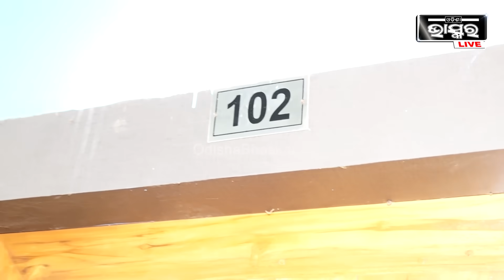ଭଲ ଫିଲ୍ମରେ ସୁଯୋଗ ଦେବା କହି ଅନ୍ତରଙ୍ଗ ଭିଡିଓ କରିଥିଲେ, ଅଭିନେତ୍ରୀ ସହ ପାଟିତୁଣ୍ଡ ହେବାରୁ ଭିଡିଓ ଭାଇରାଲ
ଦୀର୍ଘ ଦୁଇ ବର୍ଷର ବିବାଦ, ଭଲ ଫିଲ୍ମରେ ସୁଯୋଗ ଦେବା କହି ଅନ୍ତରଙ୍ଗ ଭିଡିଓ କରିଥିଲେ, ଅଭିନେତ୍ରୀ ସହ ପାଟିତୁଣ୍ଡ ହେବାରୁ ଭିଡିଓ ଭାଇରାଲ କରିଦେଇଛନ୍ତି  I ଏନେଇ କୋର୍ଟରେ ଅଭିଯୋଗ ଆଣିଛନ୍ତି ଅଭିନେତ୍ରୀ ,ସେନେଇ ତଦନ୍ତ କରିବ ପୋଲିସ Odisha Bhaskar is one of the leading Daily Newspaper and Digital Platforms of the state and is coming up with various objectives and issues of human interest for the last 18 years. Odisha Bhaskar not only bought a revolution in the media sector but also set a new standard in journalism in Odia vernacular. Odisha Bhaskar delivers reliable information across all platforms.